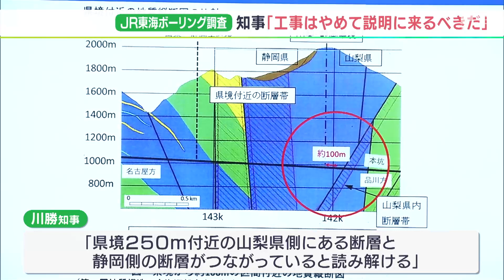「工事はやめて説明にくるべき」川勝知事 リニア県境ボーリング調査で改めてJR東海批判「彼らの示した根拠は崩れている」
JR東海がリニア工事をめぐって、静岡との県境へ向けたボーリング調査を始めたことを川勝平太静岡県知事があらためて批判しました。「工事をやめて説明にくるべき」とJR東海に求めています。

‹静岡県　川勝平太知事›
「一方的通告があって21日からボーリングが開始された。このことは極めて遺憾である」

2月28日の会見で、JR東海が始めた「高速長尺先進ボーリング」を批判した川勝知事。このボーリングは、南アルプストンネルの山梨県内の調査を目的に、先端が直径12㎝のロッドを使って静岡との県境近くまで掘り進めるものです。

県境付近には断層帯がある可能性があり、JR東海は県境100ｍ手前からは「特に慎重に実施する」としています。しかし、川勝知事は過去にJR東海が示した資料から「県境250ｍ付近の山梨県側にある断層と静岡県側にある断層帯がつながっていると読み解くことができる」として、JR東海が設定した100ｍという目安に地下水流出の恐れが低いという根拠を求めました。

「彼らの示した根拠は崩れている、とこちらは見ているから、水資源の保全が図られないのではないかという強い懸念がある。差し当たって工事はやめて、まずは説明にくるべきだ」

川勝知事はこう述べ、3月中旬をめどに開かれる専門部会で、JR東海に説明を求める意向を示しました。